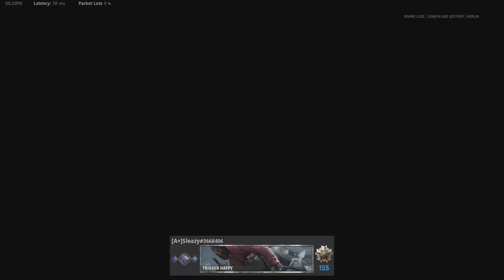Just needed 1 bullet